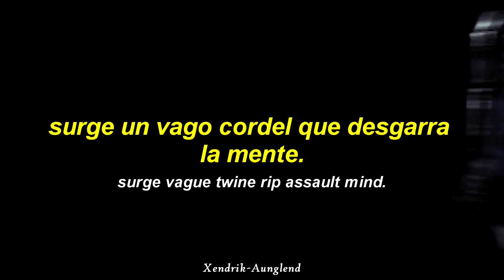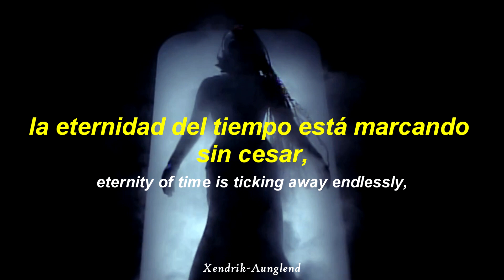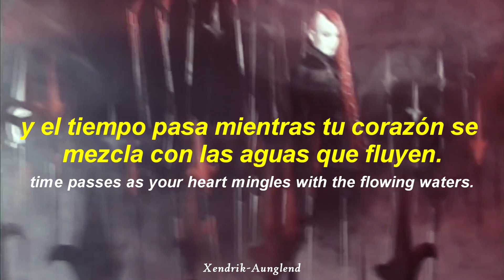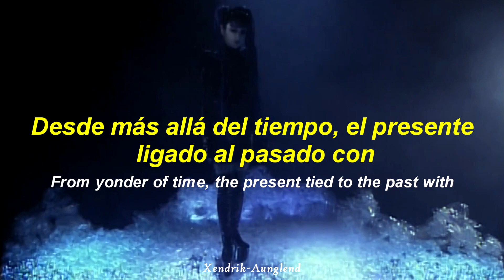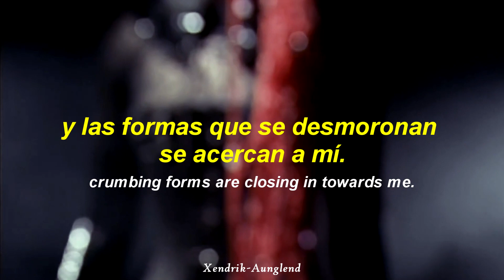Malice Mizer - Kyomu no Naka de no Yuugi ; Español - Inglés | Video HD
Artista | Malice Mizer
Año | 2000
Álbum | Bara no Seidou

~†Xendrik Aunglend†~

¡Página nueva!